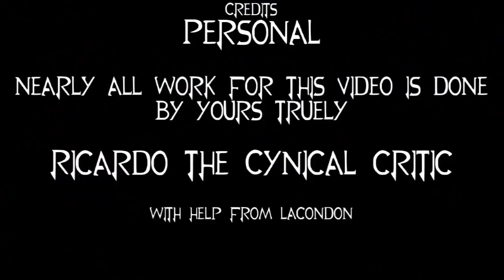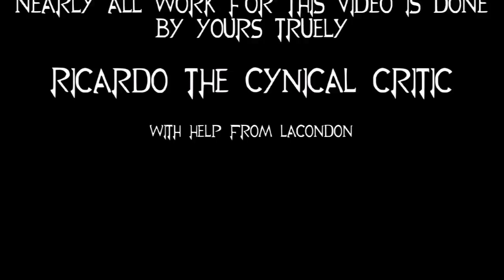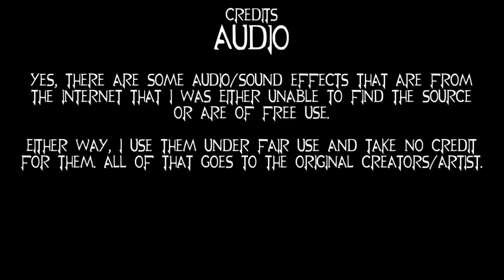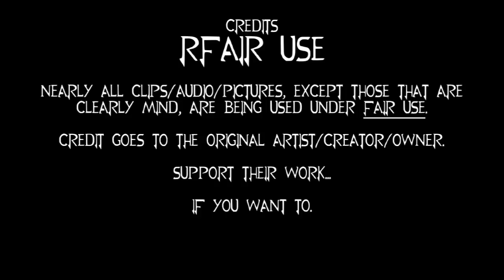RWBY Review, Vol: 3 Ep. 11 - Cynical Critic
RWBY - Volume 3: Chapter 11, Heroes and Monsters

And there will be both as Ruby sets out to stop Roman and the cybernetic army he controls, Weiss and the others try to hold the Grimm and Atlesian Knights back to give the people time to flee, and Blake confronts her old friend and mentor.

Does this episode continue to be awesome... let's find ooa[out[a[nd[psoSleepInFearRoosterteeth;aliodfja[pwae[out...

Twitter: Join for updates and shout outs